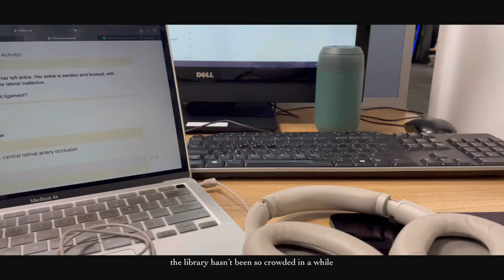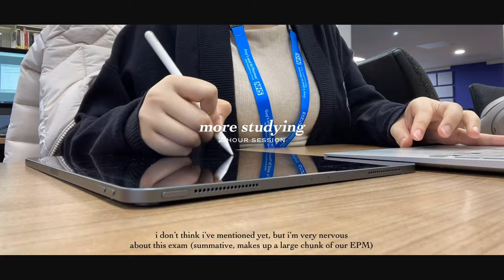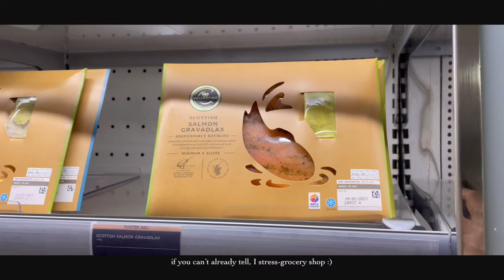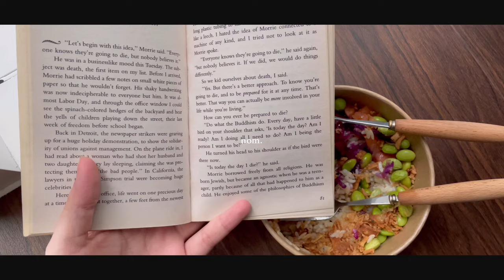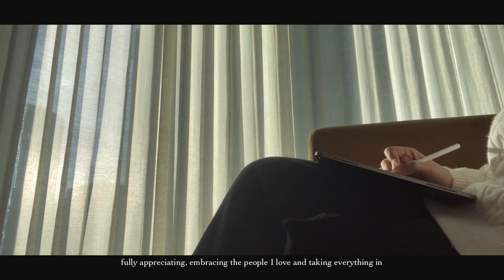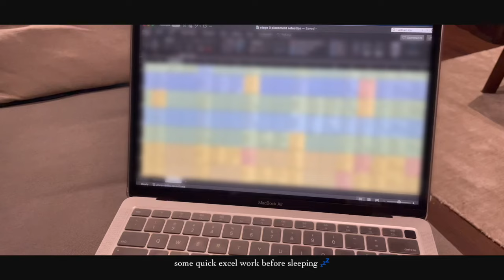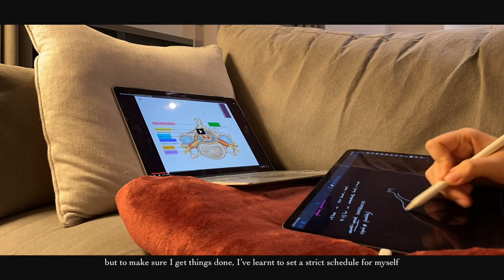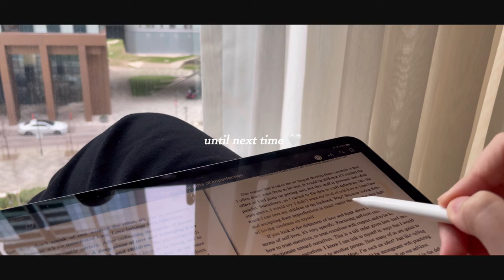[med student diaries #12] EXAM WEEK VLOG | London medical school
Hi everyone! Here is an exam week study vlog in London with some snippets of life outside of medical school. Thank you so much for waiting and I hope you enjoy the video :)

video editing: VLLO
study app: notability